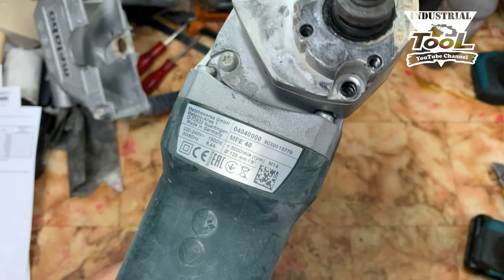Metabo MFE40 ремонт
Ремонт штробореза Metabo MFE40